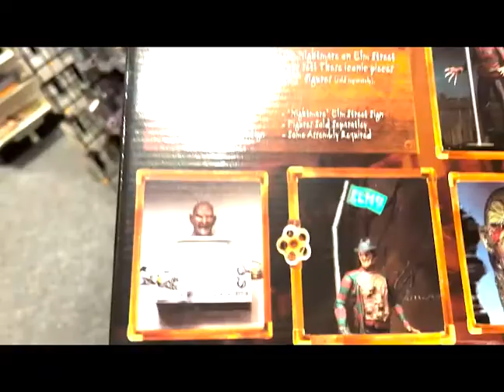Road Fig-ness 110: Bowling For Eternia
Welcome to episode 10 of Road Fig-ness!!! On This Episode, Joshua does some golfing and boating with his brother. He also attends a concert featuring The Aquabats, Bowling for Soup and Less Than Jake. We Get a check in from Amaury who was down for the count with COVID. Josh does some fig hunting and attends the Major Wrestling Figure Podcast's Live 13 event! This episode features a lot of great music. Let us know what you think! Josh and Steve from the Heyyy Buddy!!! Podcast are joined by Carlton and Amaury and are waiting for you. Please join us on this adventure and send all of your fitness or figure unboxing videos to . Introduce yourself and join our journey. We are all in this together!

Don't forget to Ding the Dong Thing.